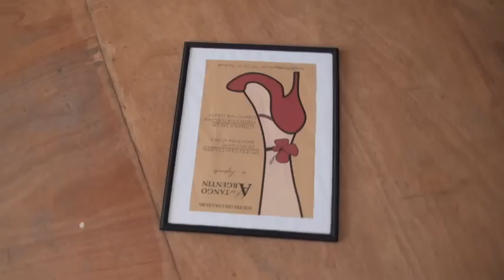Portrait: Association TANGO TAHITI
Créé le 21 Janvier 2012

Pour en savoir plus lissez l'article sur l'association Tango Tahiti dans les nouvelles de Tahiti le 7 Mars 2012.